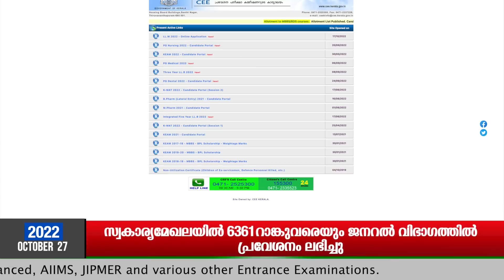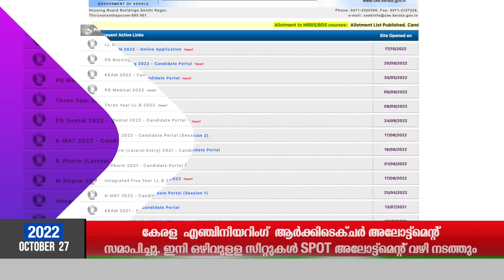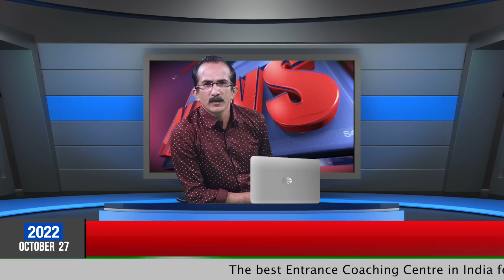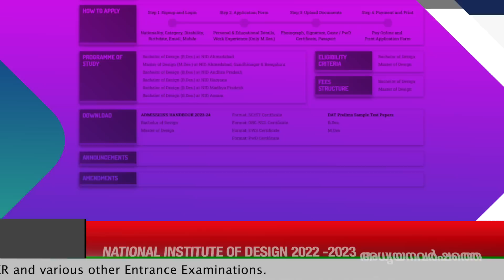Entrance News | Brilliant Study Centre Pala | 27 OCTOBER 2022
0:00 Introduction
2:09 IIT/AIIMS 2025 TWO YEAR INTEGRATED PLUS TWO PROGRAMME
7:35 Brilliant Test Series 2023
16:33 Conclusion